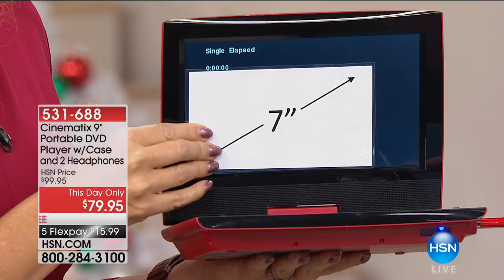Cinematix 9" Portable DVD Player with Case Headphones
Cinematix 9" Portable DVD Player with Case, 2 Headphones, Cartoon DVD and 5Hour Battery
Your roommate wants to study and you want to watch a movie. You have a long road trip ahead of you and you...